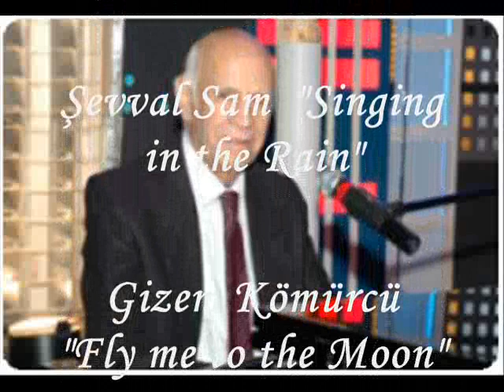ANILARLA MÜZİK Şevket Uğurluel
Her Hakkım Kendimde Saklıdır®™